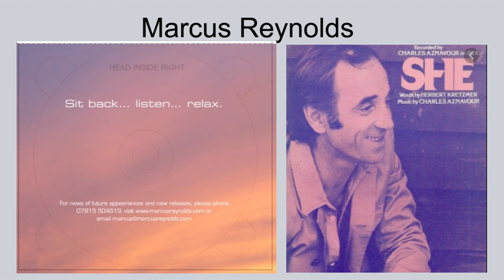Marcus Reynolds trombone Charles Aznavour She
"She" is a song written by Charles Aznavour and Herbert Kretzmer and released by Aznavour as a single in 1974. The song was written in English as a theme tune for the British TV series Seven Faces of Woman.
Aznavour also recorded it in French, German, Italian and Spanish, under the respective titles "Tous les visages de l'amour" (English: All the Faces of Love), "Sie" (English: She) "Lei" (English: She) and "Es" (English: [She] is), respectively. He also recorded the song in a more uptempo French version with different lyrics, simply titled "Elle" (English: She).
The song peaked at number 1 on the UK Singles Chart and stayed there for four weeks; it was certified silver for shipments exceeding 250,000 units. It also reached number 1 in the Irish Charts, spending one week at the top. It was less popular outside the UK (where Seven Faces of Woman did not air); in France, the song narrowly missed the top 40, and in the United States, it failed to chart on the Billboard Hot 100 and charted on the lower end of the easy listening charts.
Elvis Costello recorded a cover version of the song in 1999. This version, produced by Trevor Jones, was featured over the final sequence of the film Notting Hill, and charted throughout Europe.
This was performed by Marcus Reynolds on trombone who is an internationally recognised Musician on his album